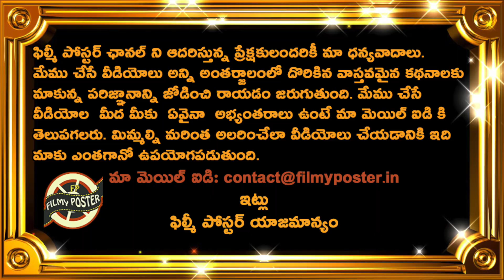David Miller Comments On South Africa Loss Against Team India In 3rd ODI|IND vs SA 3rd ODI Updates